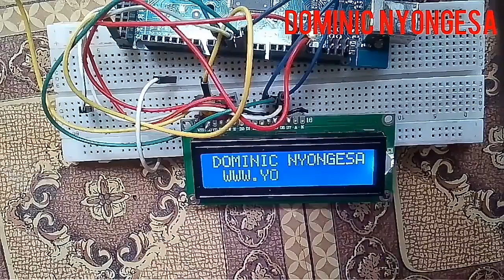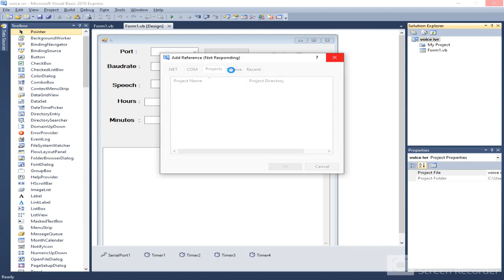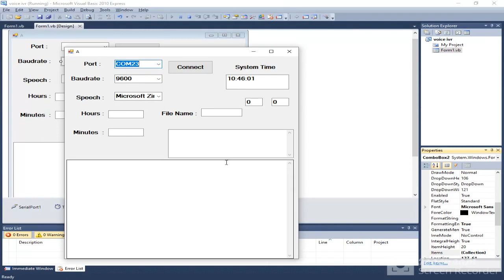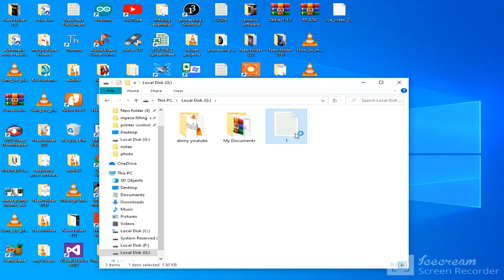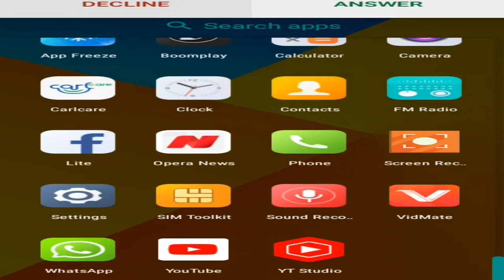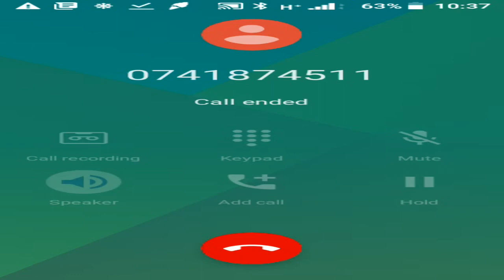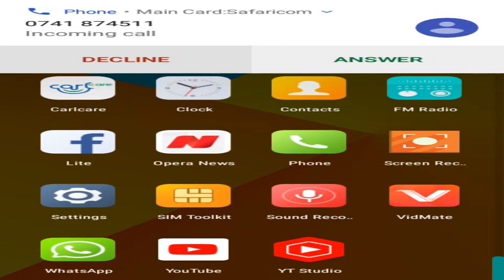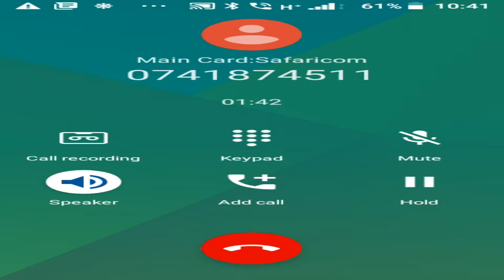Automatic Arduino teaching (Robot)IVR System